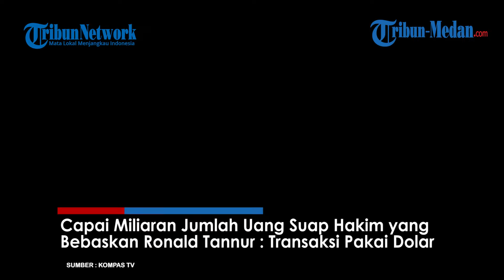FANTASTIS! Jumlah Uang Suap Hakim yang Bebaskan Ronald Tannur Capai Miliaran, Transaksi Pakai Dolar?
TRIBUN-MEDAN.COM - Jampidsus Kejaksaan Agung menyita uang miliaran rupiah dalam kasus suap terhadap hakim Pengadilan Negeri Surabaya terkait kasus penganiayaan yang dilakukan Ronald Tannur.

Barang bukti itu didapat ketika penyidik menggeledah properti milik tersangka, yaitu para hakim PN Surabaya, Erintuah Damanik, Mangapul, dan Heru Hanindyo serta pengacara Ronald Tannur, Lisa Rahmat.

"Kejagung melakukan penggeledahan dan penangkapan terhadap tiga orang hakim pada Pengadilan Negeri Surabaya dengan inisial ED, AH kemudian M dan seorang lawyer atau pengacara atas nama LR," kata Direktur Penyidikan Jampidsus Abdul Qohar di Jakarta, Rabu (23/10/2024).

Editor Video : Gita Nadia Putri br Tarigan